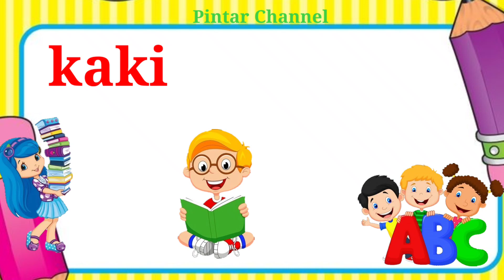Lancar membaca untuk anak TK dan paud || belajar membaca dan mengeja